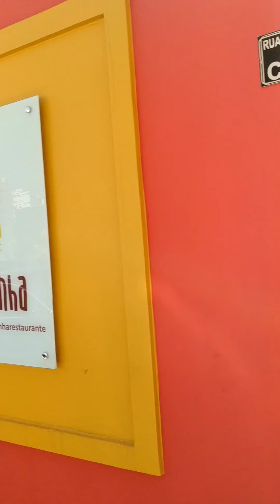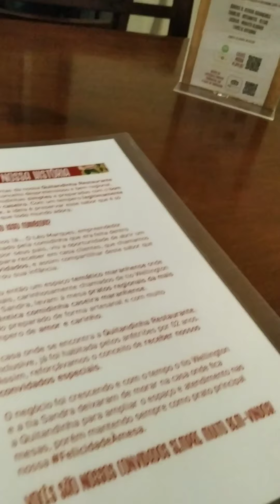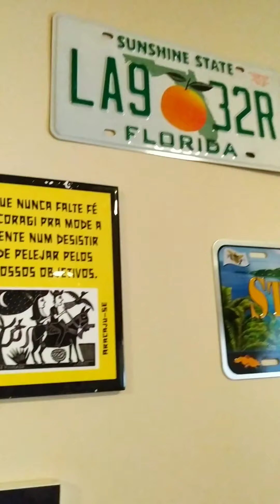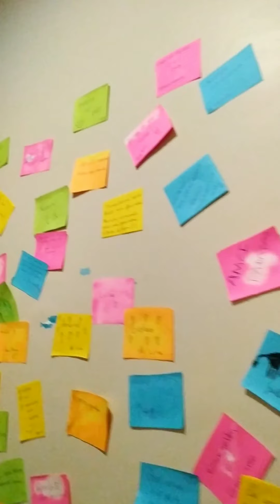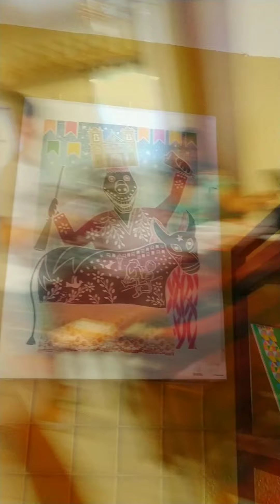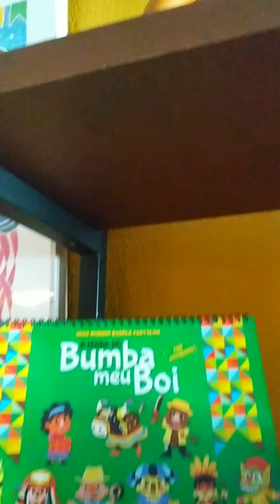QUITANDINHA RESTAURANTE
São Luís maranhão 🏝️
Hoje é dia de QUITANDINHA.

"FELICIDADE A MESA"! É com essa frase que nossa comida chega até nós, com uma pitada de alegria, e doses exageradas de uma refeição de qualidade, a QUITANDINHA  faz a gente navegar com seus pratos que nos trazem muitas memórias.
O espaço temático com muito da nossa regionalidade, faz com que nos sintamos em casa, mesas rústicas, quadros decorativos, redes, esculturas, "sorvete coco" e várias iguarias que são de encher os olhos e dar água na boca, são também alguns elementos que nos prendem ao lugar e com certeza faz com que a gente volte mais vezes.
Sarapatel
Mocotó
Feijoada
Torresminho
Frozen de coco
Drinks
Bebidas em geral

Essas são só algumas das delícias que você terá acesso, por conta disso e muito mais o @viajadosraiz deixa essa super dica de local para você curtir e é claro tirar altas fotos, pois o ambiente é também super propício para os amantes de um bom clik.
Visite o insta da @quitandinharestaurante e fique por dentro de todas as novidades do espaço.
E lembre-se você não é um cliente! É muito mais que isso, é um convidado especial, e todo convidado da Quintandinha é um QUITANDEIRO RAIZ.
Fotos: @viajadosraiz
Texto: @viajadosraiz
VIAJADOS RAIZ SUA PÁGINA DE AVENTURAS 😎
Reposted from @viajadosraiz